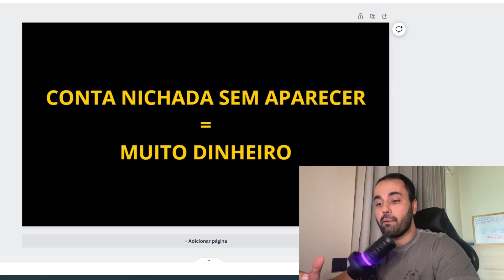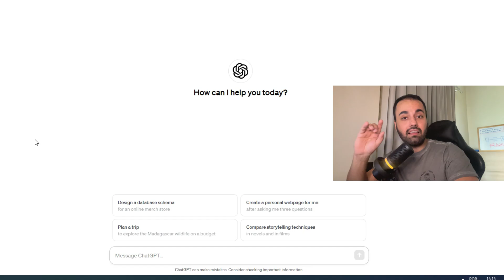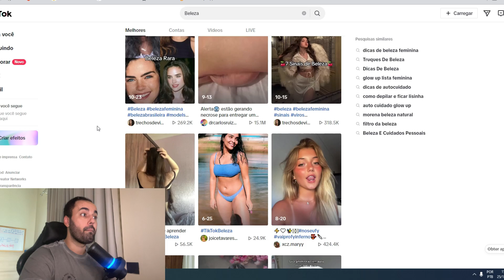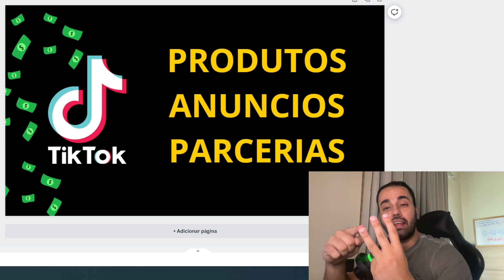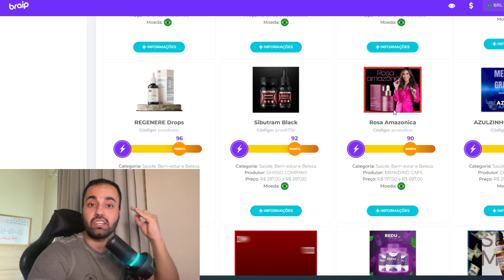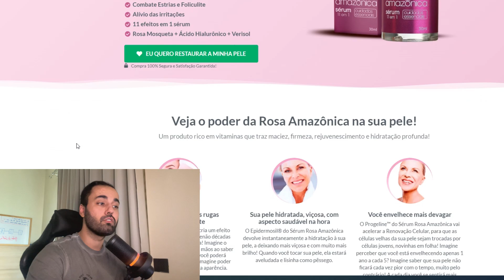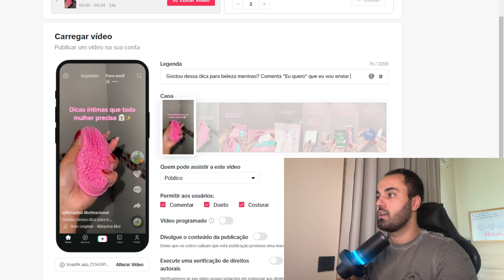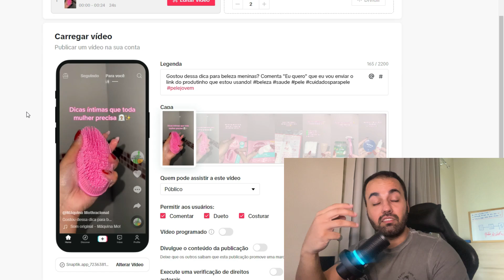FAÇA R$400 A CADA 5 VÍDEOS COM O TIKTOK SEM APARECER! (Como Ganhar Dinheiro no TikTok)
✅Curso que eu recomendo para você aprender a sair do zero e ganhar dinheiro na internet: